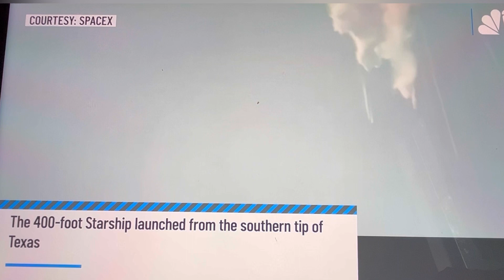Rocket splits sky over Southern California